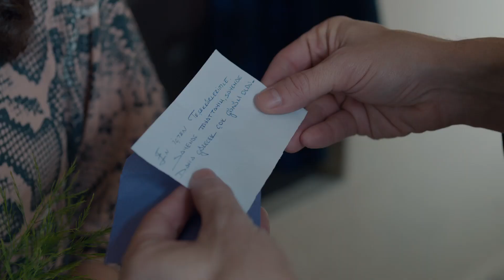Çukur 2.Sezon 20.Bölüm 2.Fragman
Çukur’da bir dönem kapanmıştır. İdris Koçovalı’nın “Çukur’u İstanbul’da sanırlar ama bilmezler İstanbul Çukur’dadır” sözleri mahallenin darmaduman olmuş sokaklarında yankılansa da o günlerden eser yoktur. Beklenmedik bir saldırıyla güç kaybeden ve dağılan Koçovalılar’ın ne durumda olduğu büyük bir merakla beklenirken, Çeto (Erkan Avcı) ve Mahsun’un (Berkay Ateş) liderleri olduğu Karakuzular Çetesi, Çukur’da yeni bir dönem başlatacak.

Senaryo: Gökhan Horzum
Yapımcı: Kerem Çatay, Pelin Diştaş Yaşaroğlu
Yönetmen: Sinan Öztürk
İdari Yapımcı: Yamaç Okur
2. Yönetmen: Özgür Sevimli
Görüntü Yönetmeni: Tolga Kutluay

Oyuncu Kadrosu
Yamaç: Aras Bulut İynemli
Sena: Dilan Çiçek Deniz
İdris: Ercan Kesal
Sultan: Perihan Savaş
Meliha: Şenay Gürler
Vartolu: Erkan Kolçak Köstendil
Aliço: Rıza Kocaoğlu
Selim: Öner Erkan
Cumali: Necip Memili
Çeto: Erkan Avcı
Mahsun: Berkay Ateş
Celasun: Kubilay Aka
Emmi: Kadir Çermik
Ayşe: İrem Altuğ
Saadet: Boncuk Yılmaz
Medet: Mustafa Kırantepe
Ersoy: Mehmet Yılmaz Ak
Metin: Cem Uslu
Kemal: Uğur Yıldıran
Meke: Aytaç Uşun
Akşın: İlayda Alişan
Karaca: Ece Yaşar
Yıldız: Gökşen Ateş
Veysel: Halil Babür
Hatice: İpek Türktan
Deren: Beste Kanar
Lal Fındık: Ramin Nezir